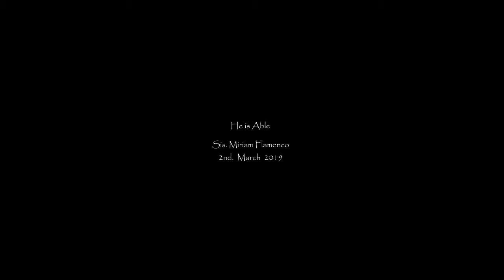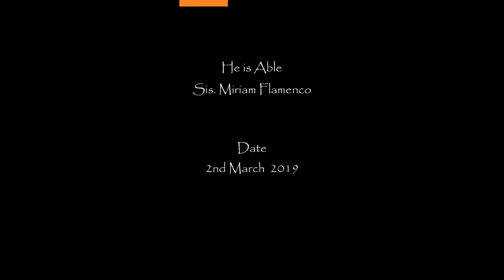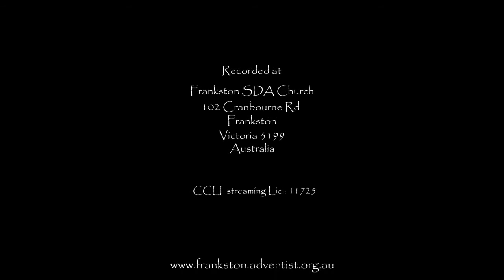20190302 sermon Miriam Flamenco